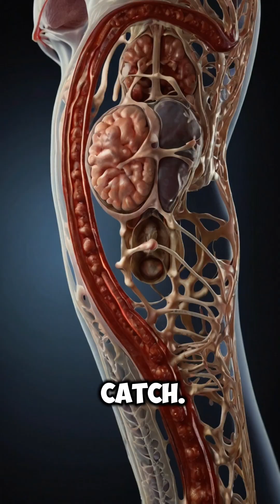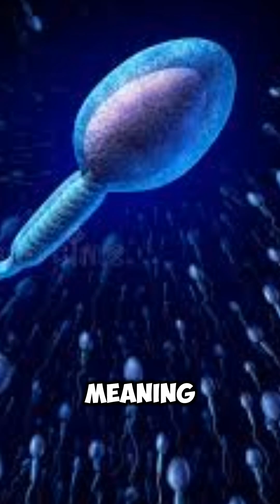What If All Men Disappeared? The Shocking Future of Humanity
Imagine waking up to a world where every man has mysteriously vanished! How would society function? What happens to the future of humanity? Could science find a way to bring men back? In this mind-blowing video, we explore the social, scientific, and futuristic consequences of a world without men. Watch till the end for some surprising insights!